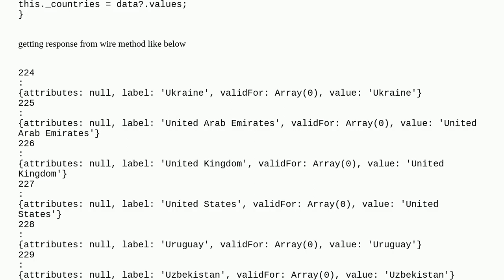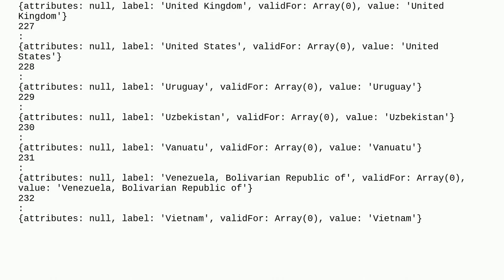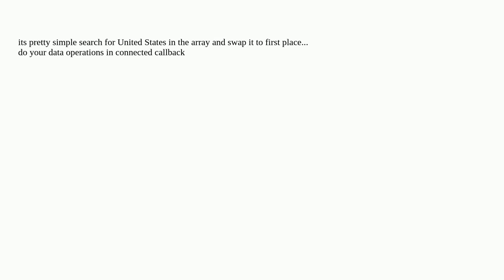Sort Country picklist fetched using wire method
A special thanks goes out to the community

  lightning-web-components javascript-controller javascript